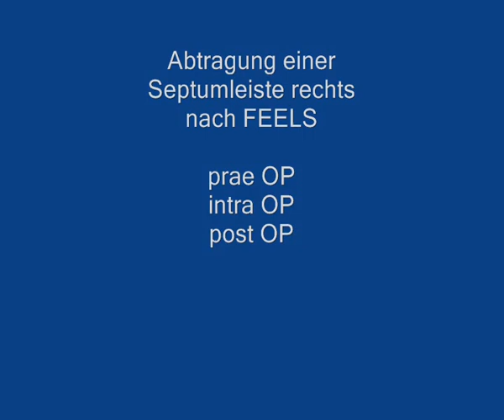Septoplasty pre op - intra op - post op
Septoplasty procedure done with A.R.C. Laser -  FOX 980nm Diode Laser.
Procedure performed by: Dr. med. R. Eisenberg,  Hagen Mannheim, Germany